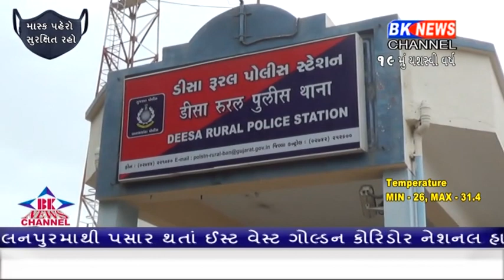પવિત્ર શ્રાવણ માસમાં તહેવારો હોઈ વિદેશી દારૂ તેમજ જુગારની બદીઓ ખુબ જ મોટા પ્રમાણ ફૂલી ફાલી